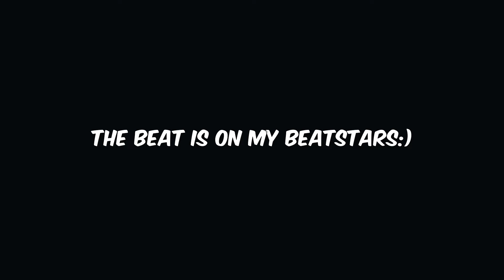THIS BEAT WILL EVEN CALM CARTI...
🎖TAGGED MP3: FREE
🥉MP3/WAV LEASE: $25
🥈WAV/MP3/STEMS LEASE: $60

Beat Title: "LONELY LOVE"

BPM: 146
This is a Emotional Play Boi Carti Type Beat with a sad organ melodie and simple bouncy, hard trap drums. The beat got a catchy vibe and a high BPM count.